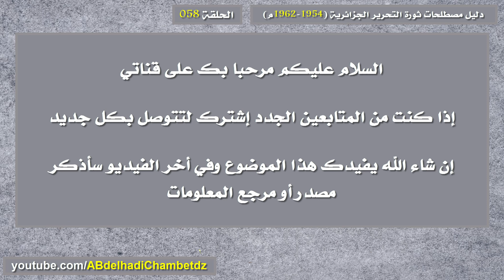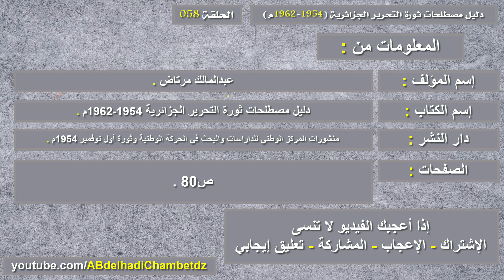دليل مصطلحات ثورة التحرير الجزائرية ح58 | تعريف مصطلح المعتقل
الحلقة الثامنة والخمسون من سلسلة دليل مصطلحات ثورة التحرير الجزائرية (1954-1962م) بعنوان دليل مصطلحات ثورة التحرير الجزائرية ح58 | تعريف مصطلح المعتقل.

ملخص السلسلة: هي عبارة عن مصطلحات مؤسسة داخل وعينا الثقافي وليست مجرد أوعية لغوية أو أطرا شكلية، تقال عن قضايا بطرق تخمينية وتقريبية، وإنما هي دلالات موضوعية تستغرق حوادث وأحداث وقضايا وموضوعات.. دخلت في الوعي التاريخي الوطني والدولي وصارت حقائق ومرجعيات نعود إليها في فهم التاريخ الجزائري المعاصر.